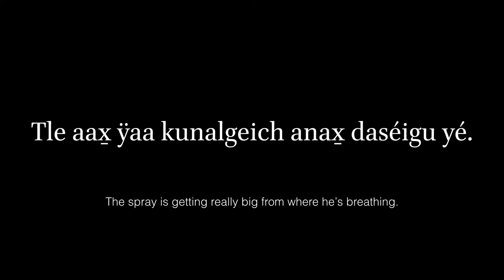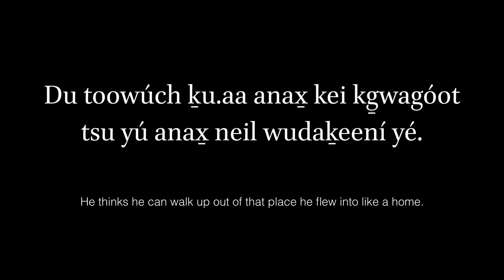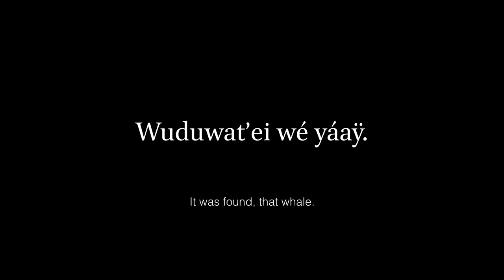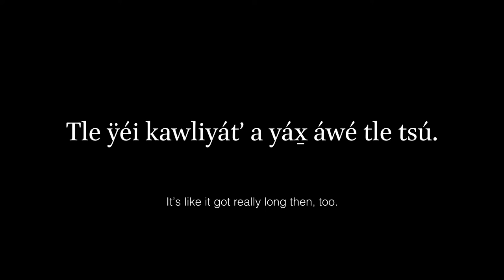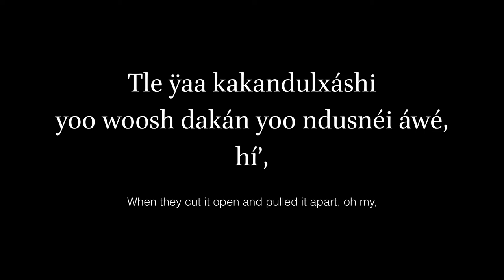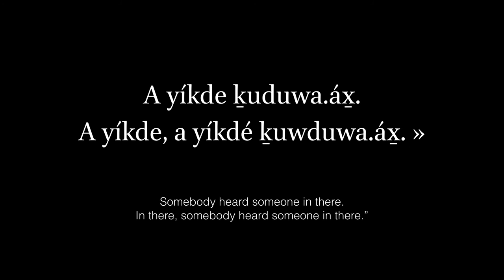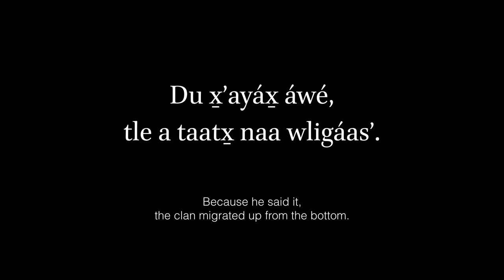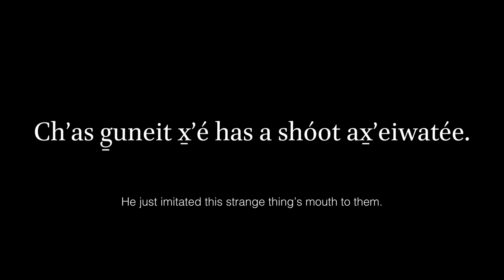Kuchéin X̱ʼéidáx̱ «Yéil ḵa Yáay» (Tlingit Language) – with introduction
Frank Italio, Shangukeidí, tells the Raven and Whale Story. Recorded by Kux̱aankutaan Fredrica DeLaguna, Yakutat 1952. Transcribed & Translated by X̱ʼaagi Sháawu Keri Eggleston, X̱ʼunei Lance Twitchell, Shaksháani Marge Dutson, and Kaxwaan Éesh George Davis. The recording comes from the Dauenhauer collection, and the Kuchéin is the great-grandfather of Ḵeixwnéi Nora Dauenhauer.